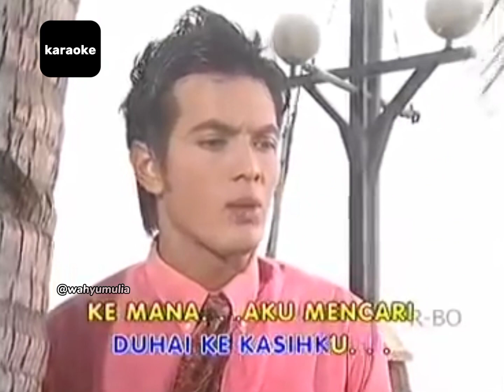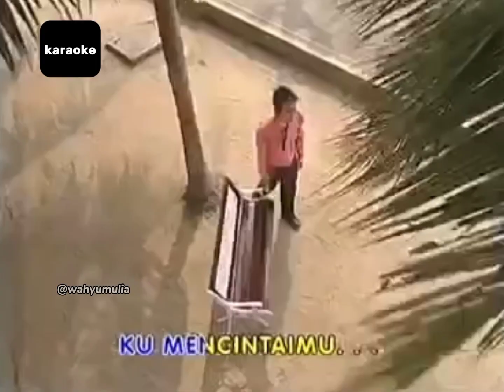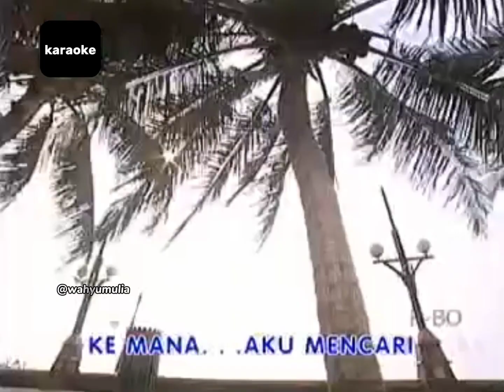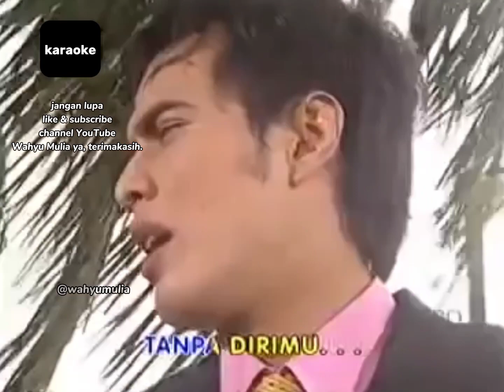karaoke di mana aku mencari - misteri ilahi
Temmy rahadi dimana aku mencari karaoke
karaoke di mana aku mencari Genta buana
karaoke dimana misteri ilahi
karaoke Rayyan Syahid di mana aku mencari
Rayyan Syahid dimana karaoke

clip : Temmy Rahadi
song : dimana karaoke version
vokal : Rayyan Syahid
film : kugapai cintamu